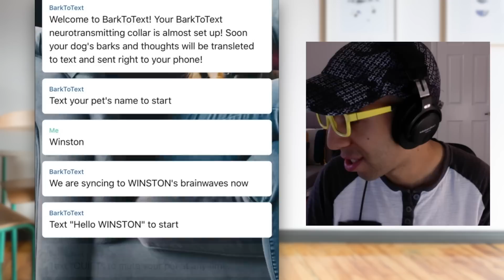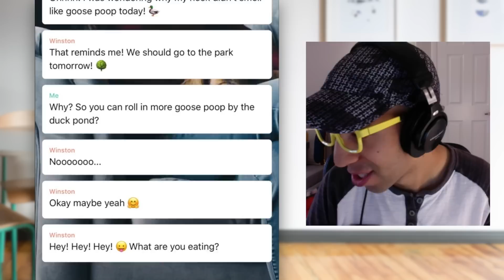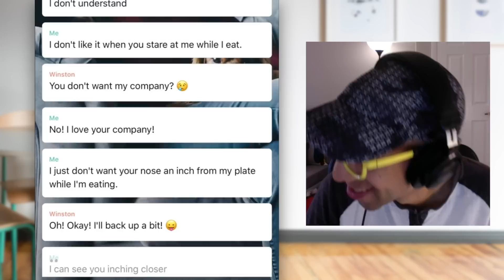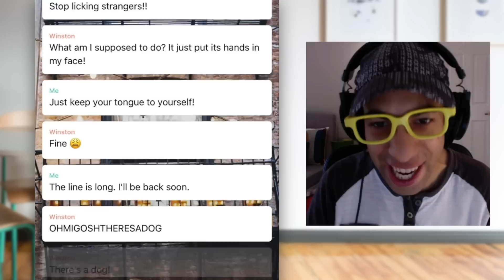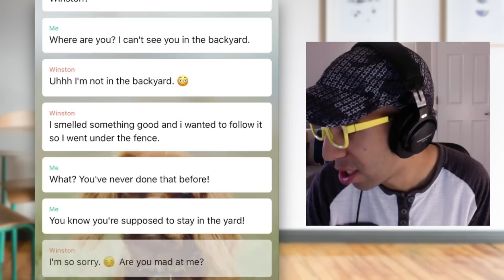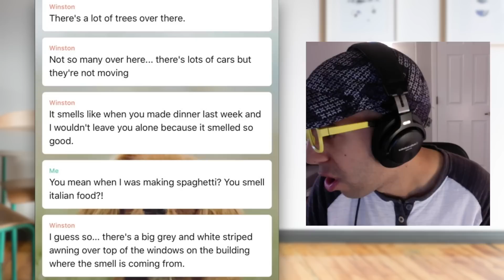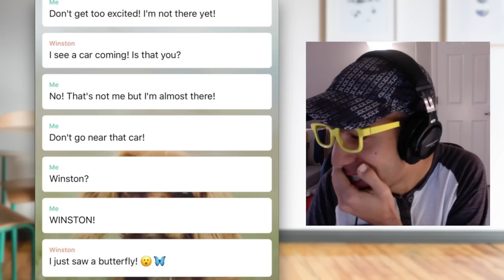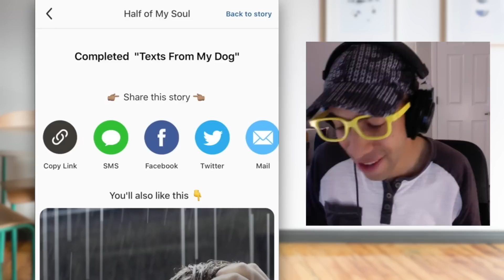TEXTING MY DOG using BarkToText techology!! (Tap | Texts from my Dog)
Have you ever wondered what it would be like if you could text your dog??? Thanks to BarkToText technology, the future is here!!
 ▴△ ▴△ EVEN MORE OF THE SKORYS △ ▴△ ▴△